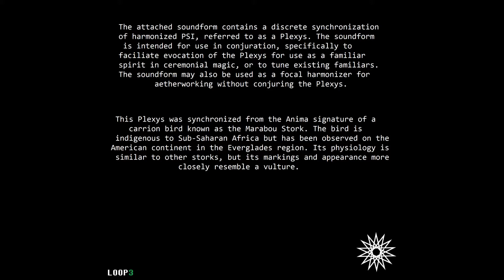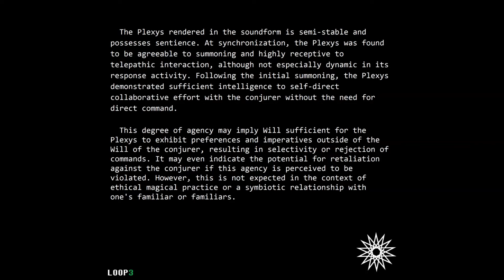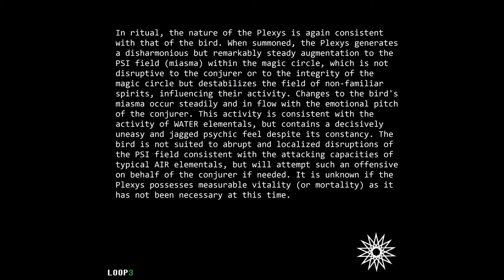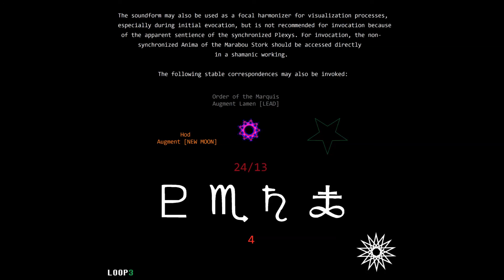LOOP3 - Rendering of Synchronized Anima, Marabou Stork (Korg DS-10)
Full text:

The attached soundform contains a discrete synchronization of harmonized PSI, referred to as a Plexys. The soundform is intended for use in conjuration, specifically to faciliate evocation of the Plexys for use as a familiar spirit in ceremonial magic, or to tune existing familiars. The soundform may also be used as a focal harmonizer for aetherworking without conjuring the Plexys.
This Plexys was synchronized from the Anima signature of a carrion bird known as the Marabou Stork. The bird is indigenous to Sub-Saharan Africa but has been observed on the American continent in the Everglades region. Its physiology is similar to other storks, but its markings and appearance more closely resemble a vulture.

The Plexys rendered in the soundform is semi-stable and possesses sentience. At synchronization, the Plexys was found to be agreeable to summoning and highly receptive to telepathic interaction, although not especially dynamic in its response activity. Following the initial summoning, the Plexys demonstrated sufficient intelligence to self-direct collaborative effort with the conjurer without the need for direct command.

This degree of agency may imply Will sufficient for the Plexys to exhibit preferences and imperatives outside of the Will of the conjurer, resulting in selectivity or rejection of commands. It may even indicate the potential for retaliation against the conjurer if this agency is perceived to be violated. However, this is not expected in the context of ethical magical practice or a symbiotic relationship with one's familiar or familiars.

The apparent personality of the Plexys is consistent with the biological expression of the Marabou Stork from whose Anima signature it was synchronized. It appears to prefer manifesting as a small group compared to taking a single form, and exhibits an investment in a continous and sustained bond with the conjurer. In their material form, Marabou storks are colony breeders and exhibit lifetime monogamy. The Plexys also exhibits certain unanticipated eccentricities consistent with noncorporeal intelligence--at first manifestation, it chose to take the form of a typical Marabou wearing a small, antiquated gentleman's hat later discovered to be a "porkpie." This choice continued, unprompted, sometimes with minor variations in the band of the hat which differentiated masculine and feminine stylings.

In ritual, the nature of the Plexys is again consistent with that of the bird. When summoned, the Plexys generates a disharmonious but remarkably steady augmentation to the PSI field (miasma) within the magic circle, which is not disruptive to the conjurer or to the integrity of the magic circle but destabilizes the field of non-familiar spirits, influencing their activity. Changes to the bird's miasma occur steadily and in flow with the emotional pitch of the conjurer. This activity is consistent with the activity of WATER elementals, but contains a decisively uneasy and jagged psychic feel despite its constancy. The bird is not suited to abrupt and localized disruptions of the PSI field consistent with the attacking capacities of typical AIR elementals, but will attempt such an offensive on behalf of the conjurer if needed. It is unknown if the Plexys possesses measurable vitality (or mortality) as it has not been necessary at this time.

The soundform may also be used as a focal harmonizer for visualization processes, especially during initial evocation, but is not recommended for invocation because of the apparent sentience of the synchronized Plexys. For invocation, the non-synchronized Anima of the Marabou Stork should be accessed directly in a shamanic working. The following stable correspondences may also be invoked: (see visual accompaniment)